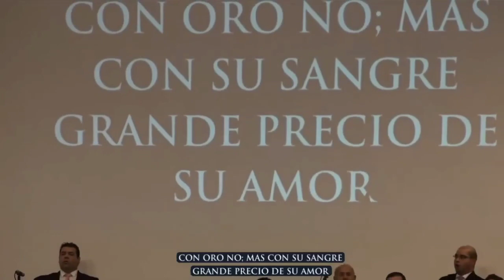Coros Unidos - El oro y la plata - Himno 346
Catedral Evangélica de Chile - Jotabeche 40

Reunión General Domingo 16 de Julio del 2023